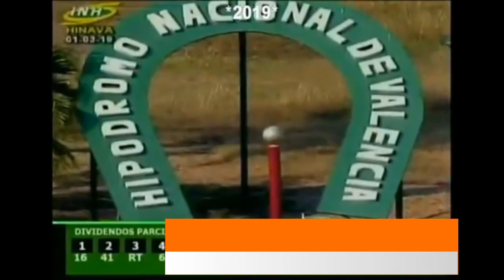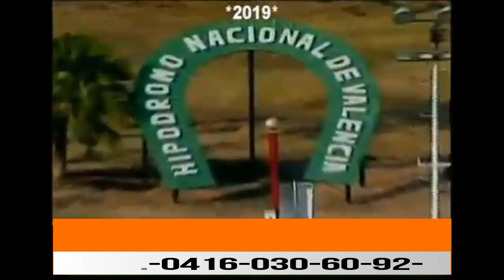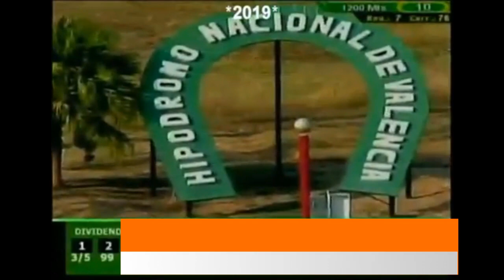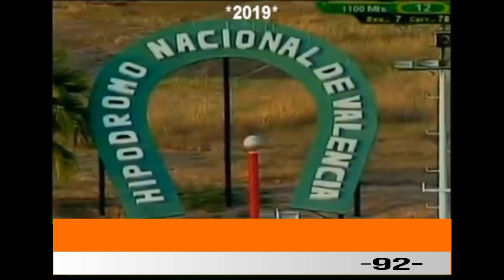RESUMEN RESULTADOS HIPODROMO DE VALENCIA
RESUMEN RESULTADOS HIPODROMO DE VALENCIA VIERNES 01 DE MARZO DEL AÑO 2019